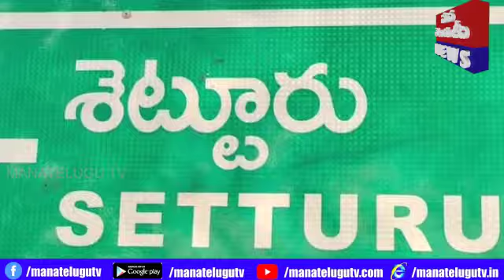అనంతపురం కళ్యాణదుర్గం 15 మంది విద్యార్థులకు అస్వస్థత ఆందోళనలో తల్లిదండ్రులు